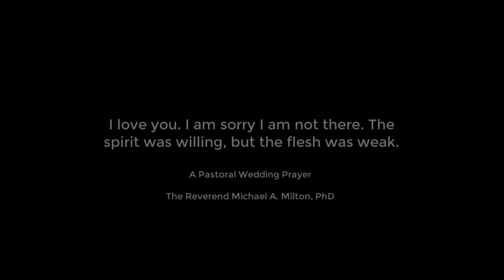Wedding Prayer for Breanna and Ryan copy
A pastoral prayer for a wedding by Dr. Michael A. Milton, with the music of Mark Isham, provides an opportunity for devotion.